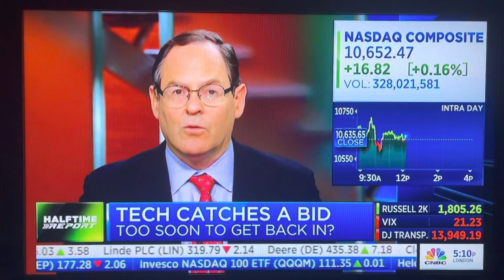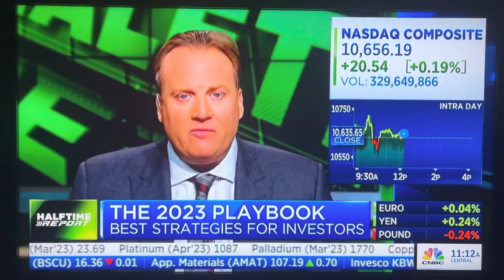CNBC Fast Money Halftime - The 2023 Investment Playbook